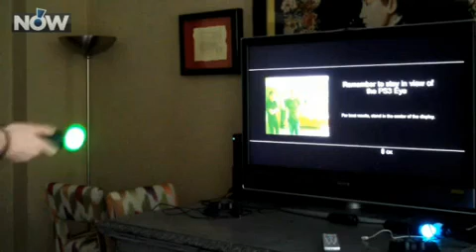PlayStation Move - Tischtennis Gameplay-Video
Game-Newz.de - Wir haben vor kurzem ein Video hochgeladen, welches eine Tischtennis-Simulation auf der PlayStation 3 zeigt. Eigentlich nichts Besonderes, wäre da nicht die Bedienung mit dem PlayStation Move-Controller.

Bekommt man Anfangs noch ein Tutorial zu sehen, geht es später mit einem richtigen Match weiter.